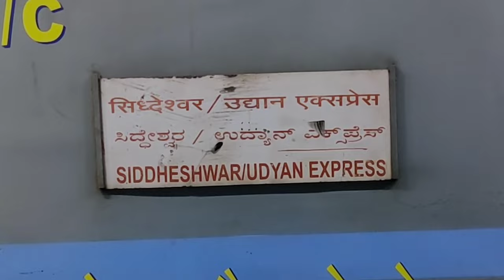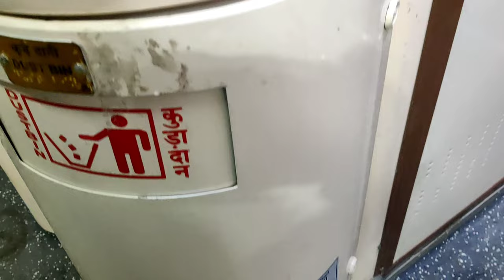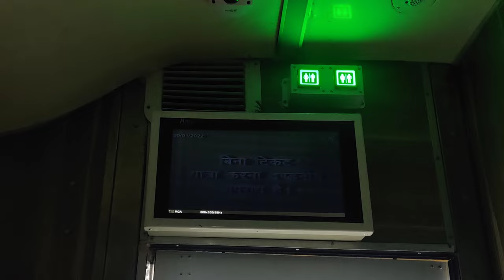The M-class Experience...! || इंडियन रेल्वे का सबसे नया कोच || World's cheapest AC Train Travel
Watch this video to know all the features of new 3AC Econony (3 tier AC Econony) class of Indian Railways, also known as M class.